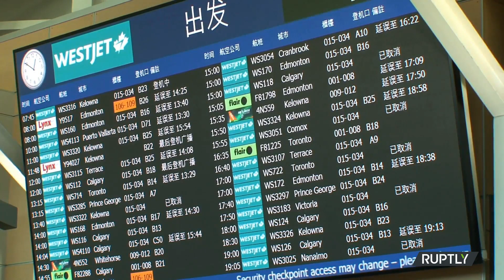Canada: Heavy snowfall hits Vancouver, scores of flights are impacted and the roads covered in white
Canada: As heavy snowfall hits Vancouver, scores of flights are impacted and the roads are covered in white.
After a significant snowstorm hit the region on Tuesday, residents of Vancouver, British Columbia, prepared for inclement weather. Roads, homes, and automobiles are all seen in footage shot on Thursday blanketed in a heavy layer of snow. The number of international flights permitted to land in Vancouver, according to Vancouver International Airport, had been limited as the airport attempted to clear a backlog of aircraft following severe delays and cancellations during a snowstorm. Traveler Margaret Perry "I arrived just before 3 because I had a flight booked for yesterday evening. I proceeded through security, and as I was doing so, my flight was cancelled. In the words of traveller Margaret Perry, it moved from being "on time" to being "cancelled." Up to 30 centimetres of snow have reportedly fallen due to an arctic weather front.